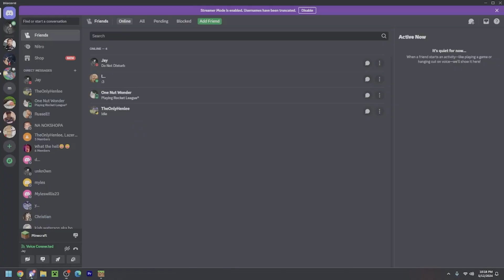MINISODE | YOUR FAVORITE COLORBLIND DUO!